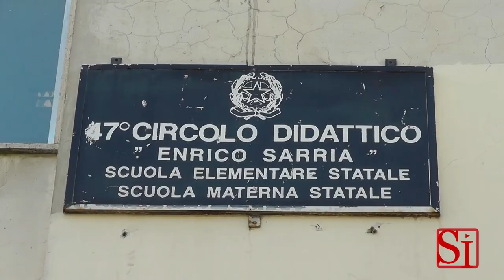Napoli - Boldrini alla scuola Sarria di San Giovanni a Teduccio -1- (13.05.13)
- Napoli - Il presidente della Camera Laura Boldrini ha visitato questa mattina la scuola Sarria di San Giovanni a Teduccio. "Una scuola di frontiera", come l'ha definita la Boldrini che ha voluto portare il suo sostegno alle insegnanti e alle madri degli alunni. (13.05.13)